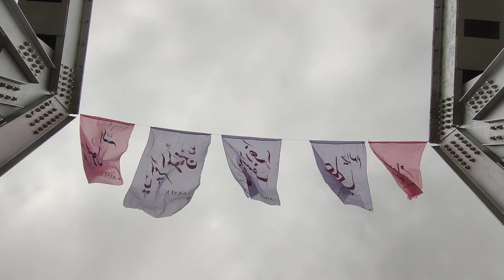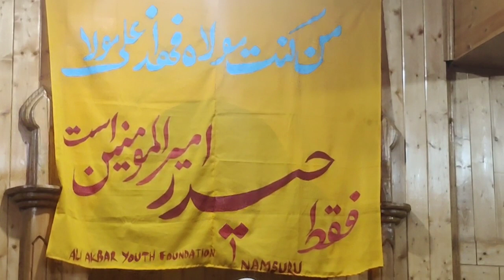Eid ghadeer procession at Namsuru (Suru valley) by Ali Akbar Youth Foundation Namsuru)